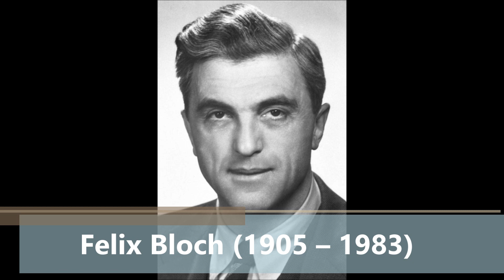Heisenberg: Der Teil und das Ganze. 1969.12. Revolution und Universitätsleben (1933)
Das 12. Kapitel bringt zwei Gespräche. Einmal spricht Heisenberg mit einem jungen Nationalsozialisten. Das Gespräch findet seinen Höhepunkt in dem klugen Ratschlag an den jungen Nazi: ‚Ich glaube daher, man darf eine politische Bewegung nie nach den Zielen beurteilen, die sie laut verkündet und vielleicht auch wirklich anstrebt, sondern nur nach den Mitteln, die sie zu ihrer Verwirklichung einsetzt.‘ Im zweiten Gespräch mit Max Planck geht es um die Frage der Auswanderung. Nur mit Mühe kann Planck den jungen Heisenberg zum Bleiben in Deutschland überreden.